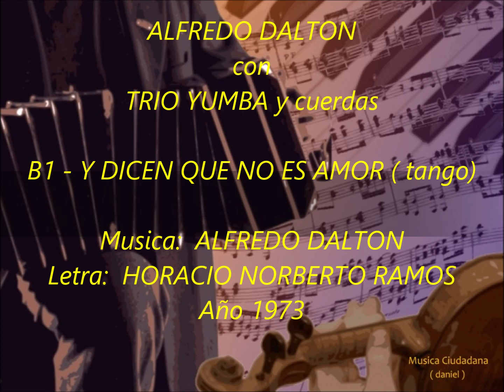Alfredo Dalton -T.Yumba -ANDATE CON ELLA- NOCHES DE BAGATELLE-Y DICEN QUE NO ES AMOR -YO CON MIS 30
FE DE ERRATAS en video:
Se debe tomar como veraz los datos sobre  Autor y Compositor que se detallan a continuacion.  En el video se invirtieron nombres por error.. Mis disculpas.

Interprete:   ALFREDO DALTON
Acompañamiento musical:   TRIO YUMBA y cuerdas
A1:  ANDATE CON ELLA  (tango)    0:00 a 2:48
        Letra:     Alfredo Dalton
A2:  NOCHES DE BAGATELLE (tango)    2:49 a 5:23  (*)
        Letra:     Tomas Jorge Moreira
B1:  Y DICEN QUE NO ES AMOR  (tango)  5:24 a 8:35
        Letra:     Alfredo Dalton
B2:  YO CON MIS TREINTA (tango )   8:36 a
        Letra:       Alfredo Dalton
Grabaciones del año 1973

(*) El Cabaret BAGATELLE un recinto famoso que estaba ubicado en la calle
      Belgrano entre Ameghino y Rawson en Comodoro Rivadavia – Chubut.
      Muchos de los grandes músicos y cantante que trabajaban en los cabarets de Buenos Aires también lo hacían en Bagatelle.